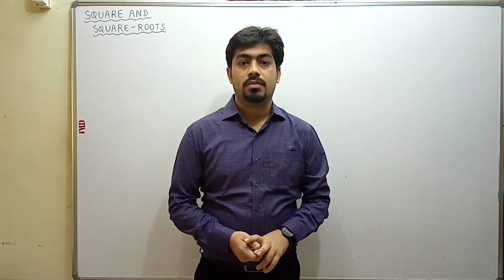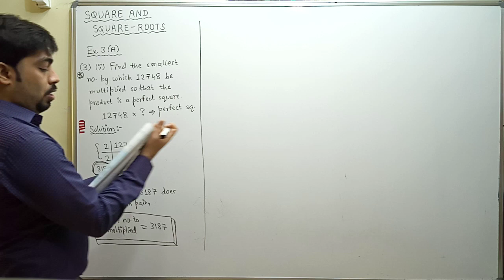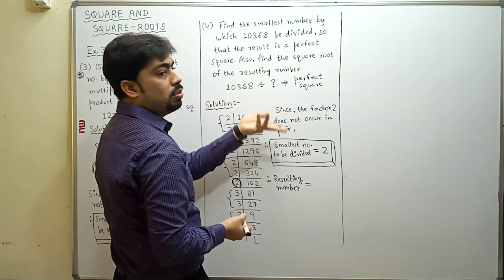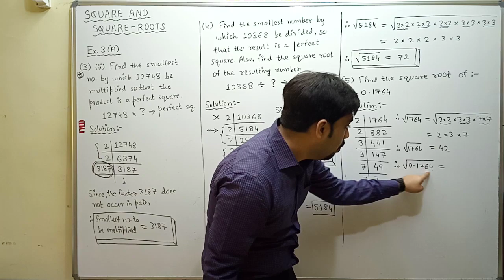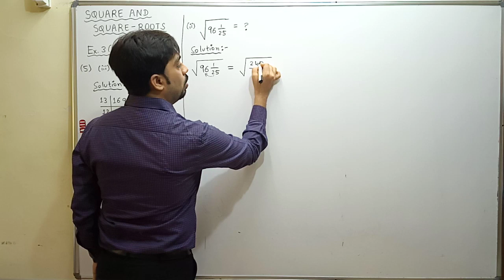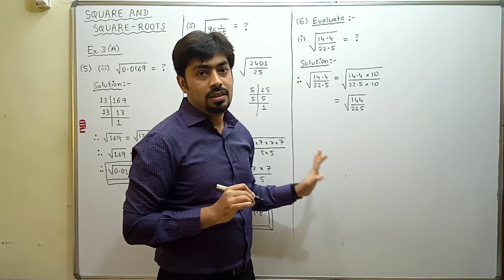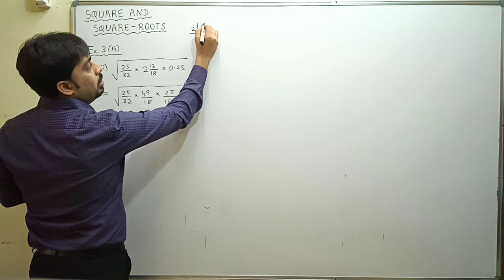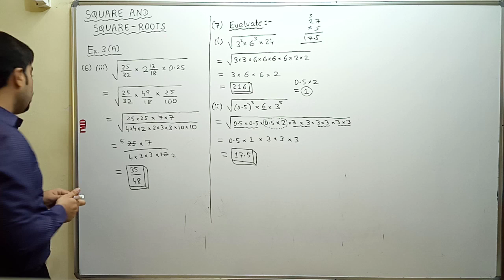8 ICSE - Maths - Squares and square roots video 2- Navjit Rajani - Prof. Maths - Elite Tutorials